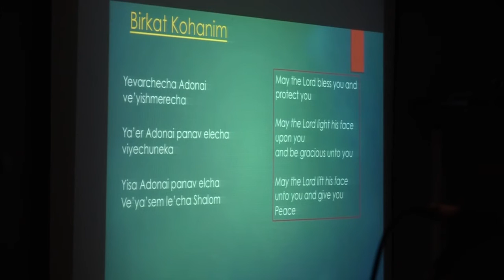The SHTICK S47-11 Seg.3 Temple of Song create a Sacred Singing Circle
Temple of Song is a casual, occasional gathering of Israeli musicians Amir Paiss, Avishai Barnatan and Shai Shriki, playing beautiful tunes and niggunim, encouraging the audience to participate by forming a Sacred Singing Circle. The next Event will be held at Temple Beth Israel on the evening of Thursday 16 February. It is a very special experience...